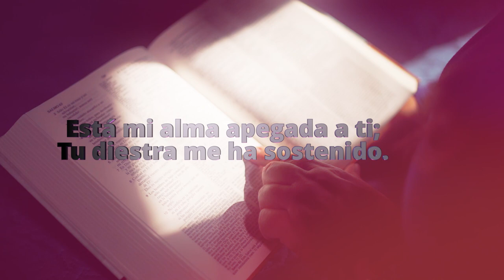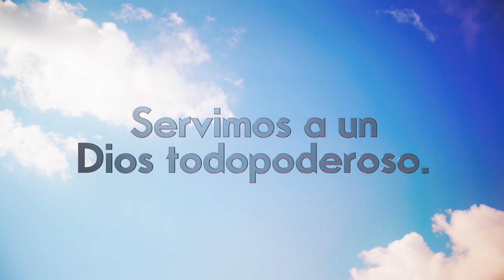Maratónica Enlace - Noviembre 2020 - Tu diestra me ha sostenido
El Salmo 63 es un poema escrito por el Rey David en un momento complicado de su vida, estando en la “tranquilidad” del palacio, debe huir al desierto de Judá para salvaguardar su vida ante la amenaza de su propio hijo Absalón, quien marchaba a Jerusalén a tomar el trono. Bajo esas circunstancias y en la soledad de aquel desierto, el Espíritu Santo lo inspira a componer este salmo en el que proclama verdades poderosas que trascienden los tiempos, las edades y que solo alguien que conoce a Su Dios y que confía en Su poder puede declarar con toda confianza. El verso 8 dice: Está mi alma apegada a ti; Tu diestra me ha sostenido.

Estamos por finalizar un año 2020 que quedará marcado en esta generación como uno de los más complicados; un año como ese desierto que narra el salmista. Pero independientemente de las circunstancias, podemos estar seguros de que: “Tu diestra nos ha sostenido”. En cada circunstancia de nuestra vida, siempre nos ha acompañado el Señor, nunca nos ha dejado y estamos seguros de que nunca lo hará.